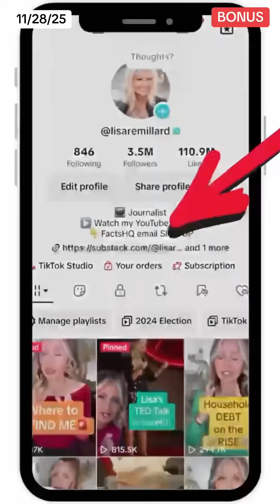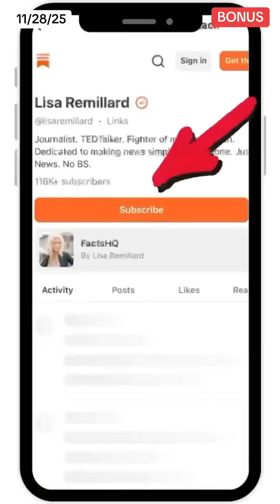What You WON'T Know About Forever Chemicals Anymore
I told you several years ago about the US Geological Survey discovering “forever chemicals” (also known as PFAS) were found in almost 50% of the drinking water in the United States. But PFAS aren’t just found in water. They’re found in almost EVERYTHING worldwide. The Biden administration tried to turn that around by increasing the PFAS reporting requirements for manufacturers and importers who use them. Well now, the Trump administration wants to roll those reporting requirements back. This video explains why, what this means for you and how you can share your thoughts.